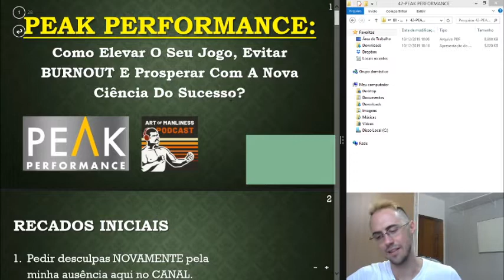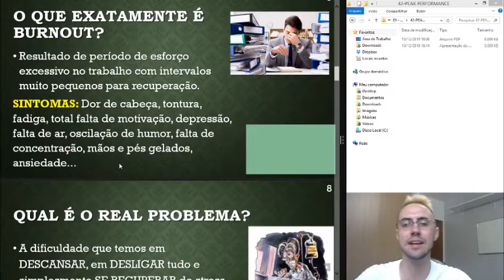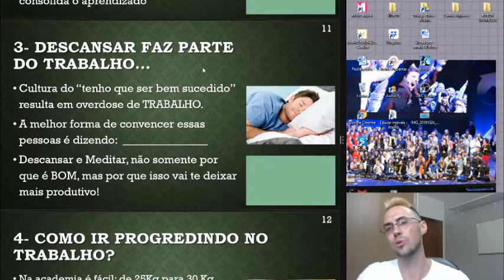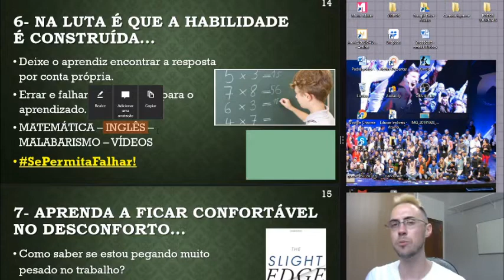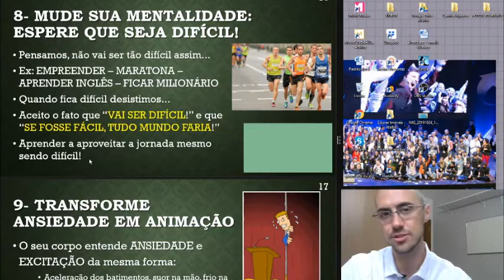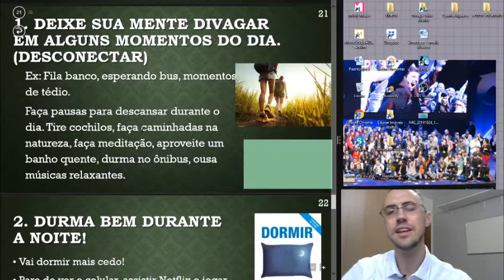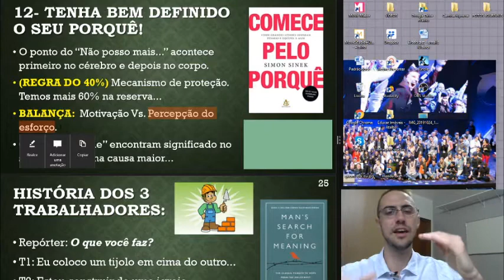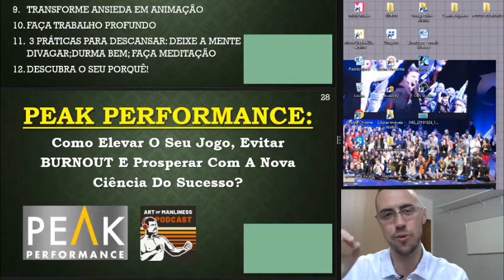42 | PEAK PEFORMANCE | Como Atingir Alta Performance Sem Ficar Totalmente SOBRECARREGADO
PEAK PEFORMANCE - Como Atingir Alta Performance Sem Ficar Totalmente SOBRECARREGADO | RAFAEL JANTSCH

Fala pessoal, tudo certo? No vídeo de hoje eu vou te explicar algumas das ideias que eu aprendi em uma entrevista que ouvi com os autores do livro PEAK PERFORMANCE.
O foco da entrevista (e do livro- e deste vídeo que fiz!) é explicar como é possível atingir alta performa nas atividade que você busca ser "foda" sem ficar totalmente sobrecarregado no processo.

No vídeo de hoje você vai aprender:
Por que é mais importante do que nunca levar o Burnout a sério?
O que é Burnout? E como prejudica nossa vida?
O ciclo de adaptação à recuperação do estresse e sua aplicação no local de trabalho...
Por que suas melhores ideias tendem a acontecer quando você se afasta do seu trabalho?
Por que a recuperação é negligenciada?
Como entrar em FLOW?
Por que o crescimento é construído através da luta?
Por que é importante deixar o “aprendiz” se virar antes de dar a resposta logo?
Como se sentir confortável com o desconfortável?
Por que você precisa deixar sua mente divagar?
Como ter um propósito maior pode ajudar nisso tudo?

FONTES:
BOOK: Peak Performance: Elevate Your Game, Avoid Burnout, and Thrive with the New Science of Success

The Art of Manliness #350: Peak Performance — Elevate Your Game and Avoid Burnout